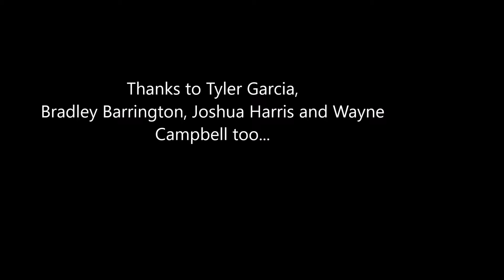JBHS 2017-18 Band Year in Review